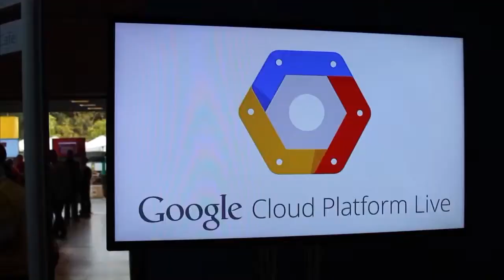Dave Bartoletti & John Rymer | Google Cloud Platform 2014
Software is in a “new Golden Age” that’s “cloud based [and] cloud fueled,” said John Rymer, Vice President and Principal Analyst at Forrester Research. His colleague, Dave Bartoletti, Principal Analyst at Forrester, added that current trends in IT are “coming from the customer.” Rymer agreed, adding that now that companies interact with customers through software, they’re pressed to create and deploy software at a more rapid pace than ever before in order to remain competitive.

When it comes to landing enterprise customers, cloud software providers face a particularly high barrier to entry. Rymer suggested that this is because enterprises tend to have a lot of “oddball requirements.” Bartoletti explained, “Successful cloud providers have a small set of standardized services,” whereas traditional enterprise IT builds whatever “special snowflake” application the enterprise needs. As enterprises progress, Rymer continued, they “are dropping the special snowflake attitude” in favor of agility and speed.

Even so, since customer-facing software with “squishy requirements” drives the adoption of new services, a lot of companies are hesitant to get locked into software that might not work.That’s part of why open source has been so popular, added Bartoletti: It’s easy to try without making a big commitment.

In a new age of cloud software business strategy, it’s the land of freemium models that have really gained popularity. The goal is the same, said Rymer — “to get people committed to your platform –” but it’s “the delivery model that’s different.” Gone are the days of making clients pay for licenses and locking them in because its too costly to switch. Now, software companies need to provide service in order to compete.

Google, said Rymer, “has really established a great position in consumer-oriented apps.” The announcements made at the Cloud Platform Live conference are “all good stuff,” he said because they give consumers “more flexibility, performance, and ability for compliance and hybrid.”